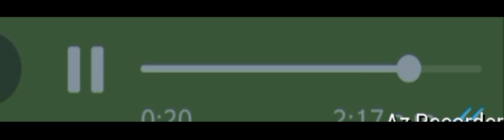Some romanian song that my friend made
au venit sărbătorile să vezi ce ne cresc burțile când vedem sarmalele pe loc ne i-a mințilee
crăciunul și revelionul iar eu mă fac cât butoiu gura mea de un an de zile s-a dus în câteva zilee